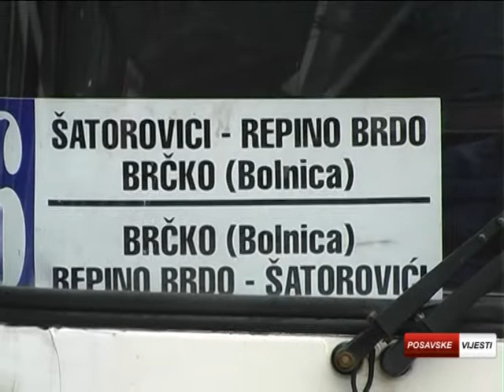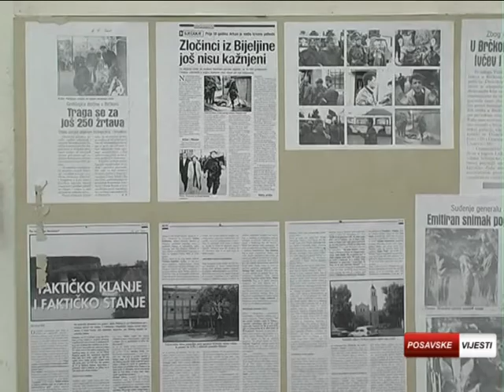Posavske vijesti za dan 07.05.2013 godine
Javni prijevoz u Brčkom, Zdravstveno-rehabilitacijski centar Domaljevac